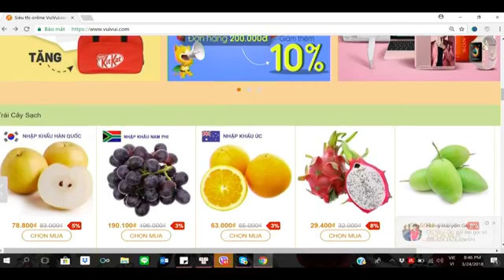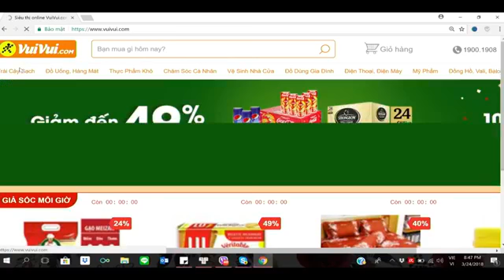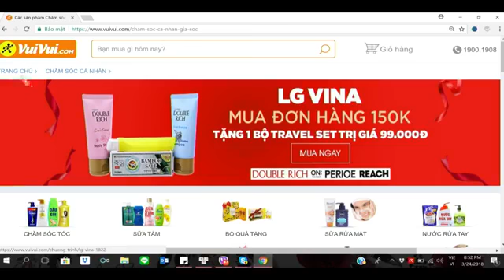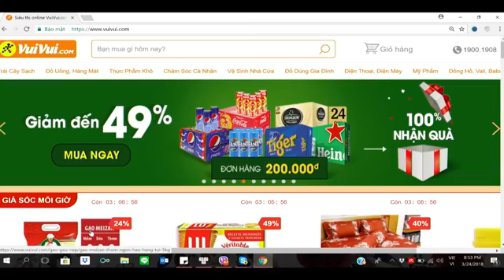MC Quyền Linh cùng vợ con giao lưu với khán giả